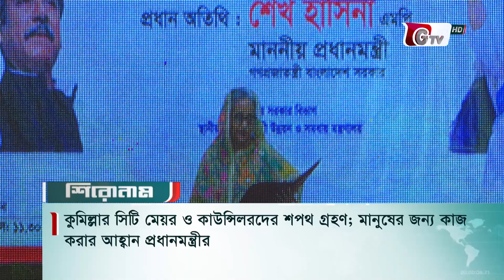জিটিভি শীর্ষ শিরোনাম - দুপুর ২টা | ৫ জুলাই ২০২২ | GTV News Headline